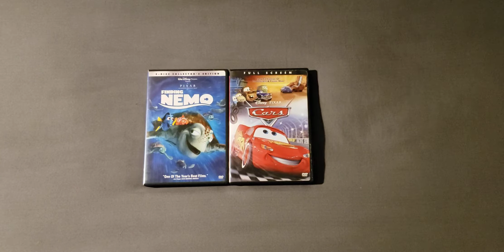Finding Nemo 2003 DVD and Cars 2006 DVD 5-30-21